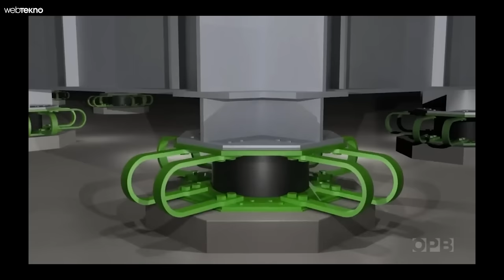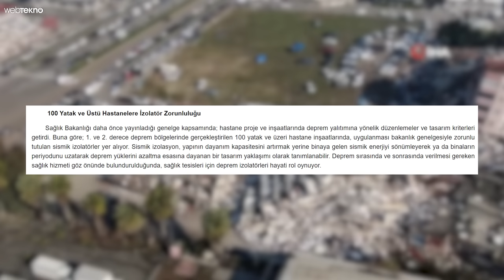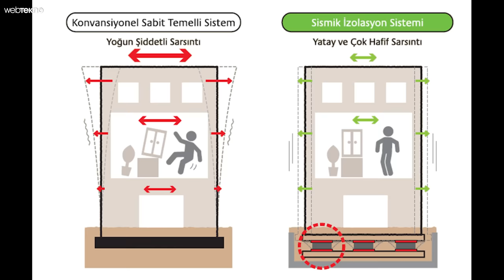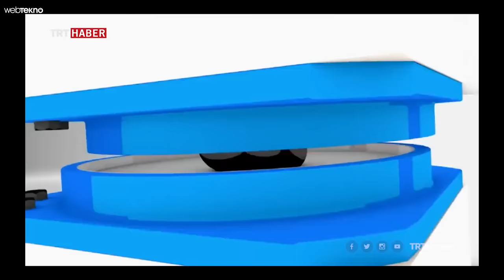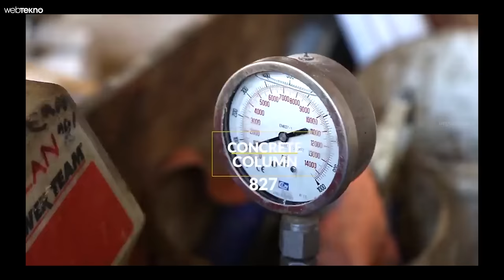9.0'lık Depreme Dayanan Deprem İzolatörü Nedir? Nasıl Çalışır?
9.0'lık Depreme Dayanan Deprem İzolatörü Nedir? Nasıl Çalışır?

6 Şubat gecesi ve sabahında Kahramanmaraş kaynaklı yaşanan deprem 10 ilde yıkıcı etki yarattı ve binlerce canımızı bizden aldı götürdü. Konu hakkında söylenecek çok şey var ancak bu videomuzun konusu bölgede yapılan binaların dayanıksızlığı..
Zamanında deprem denince akla ilk gelen isimlerden olan Ahmet Mete Işıkara’nın bir sözü vardı “Deprem öldürmez, bina öldürür” diye. 99 depreminden sonra, gerekli önlemler alınmadığından kaybın bu kadar büyük olduğunu anlatmak için söylenen bu sözün üzerinden tam 24 yıl geçti. Ve bugün görüyoruz ki bir arpa boyu yol alamamışız.
Binalarımızın çoğu tasarımı, inşası, malzemesi, yapısı ve akla gelebilecek tüm konulardan sınıfta kaldı neredeyse. Ancak şunu unutmayalım. Yıkılanlar kadere yenik düşmedi. Sağlam kalanların da şans yanında değildi. En azından sağlamlığın sebebi bu değildi.
Ne yapabilirdik? Ne yapmalıydık? ya da neler yapabiliriz sorularının pek çok cevabı var elbette, eksik de çok olduğu için. Ancak teknolojik boyutta en çok konuşulan konulardan biri de sismik izolatör ya da deprem izolatör sistemi.
Betonarme perdelerin ve taşıyıcı kolonların altına yerleştirilen sismik izolatörler, 6.8’lik bir depremi 3.1 gibi hissettiriyor. Binanın sadece temelinde yaşanan hareketlilik üst katlara çok çok az yansıyor. Hatta Mimar Ahmet Akyüz’ün dediğine göre bu sistem sayesinde binalar 9 şiddetine kadar dayanabiliyor.
Peki sismik izolatör nedir, her binada bulunabilir mi, inşa edilen binalara sonradan eklenebilir mi ve çok maliyetli bir teknoloji mi? Gelin bu videoda hepsinin cevabını bulalım.